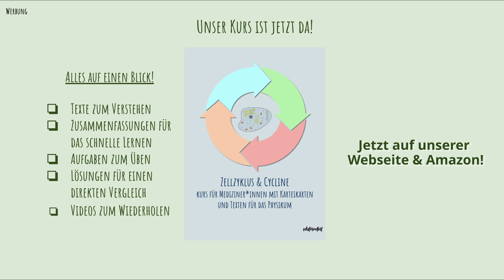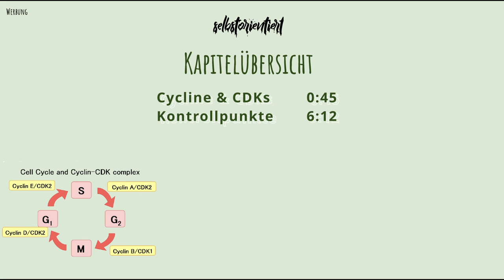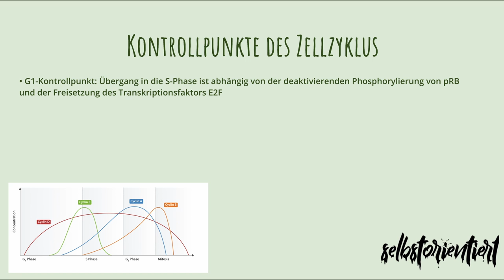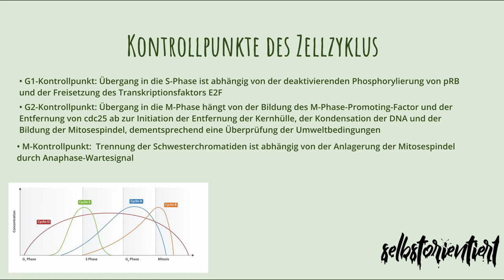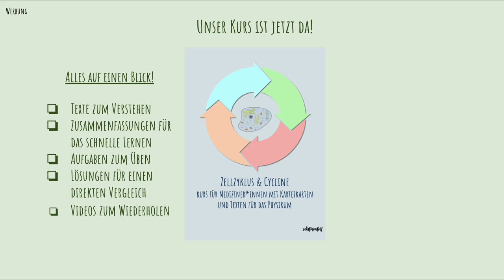Cycline & Cyclin-Abhängige-Kinasen (CDKs) einfach erklärt - Bedeutung von RB & E2F | Cycline A D & E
💛 Bereite dich jetzt auf dein Physikum vor 💛

Biochemie Lehrbuch ➡️
Duale Reihe Biochemie ➡️
Biochemie Endspurt ➡️

🔴 Time-Stamps 🔴
0:00 Intro
0:45 Cycline & CDKs einfach erklärt
6:12 Kontrollpunkte des Zellzyklus zusammengefasst

🟣 Werbung 🟣
Alle Links verweisen auf von uns erstellte Produkte. Außerdem sind die hier beworbenen Bücher auf Amazon verfügbar und kosten Geld. Als Amazon-Partner verdiene ich an qualifizierten Verkäufen. Außerdem nutzen wir die Plattform Udemy sowie als auch Eduki (Lehrermarktplatz).